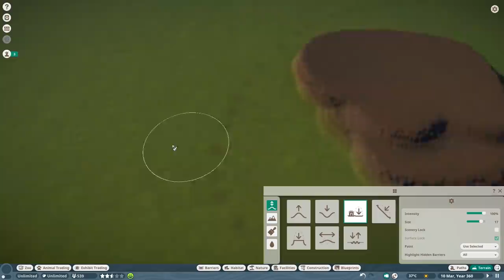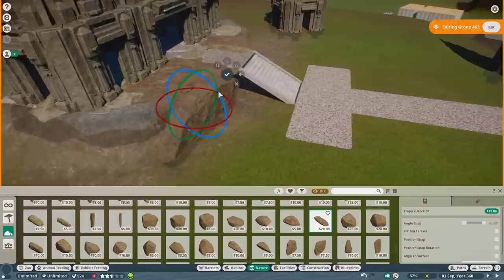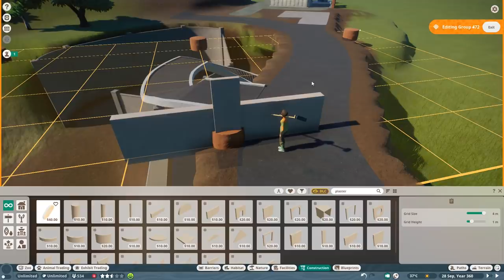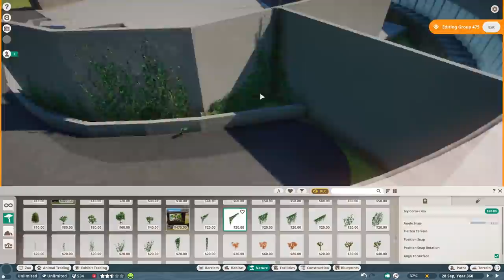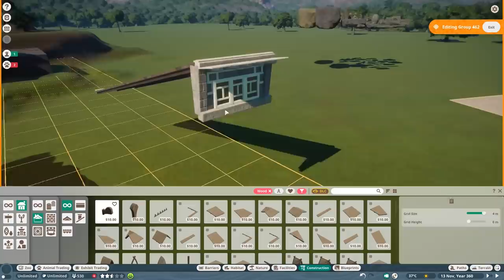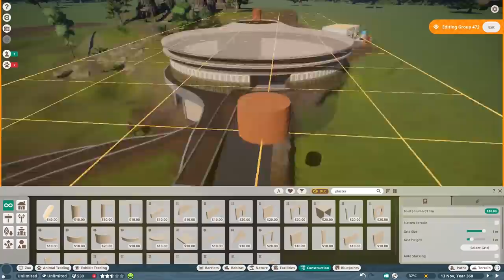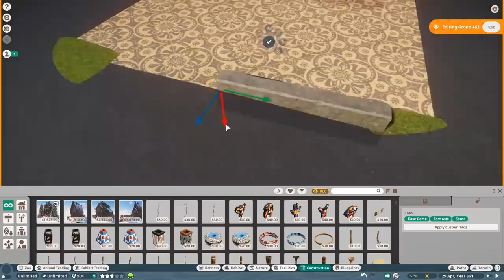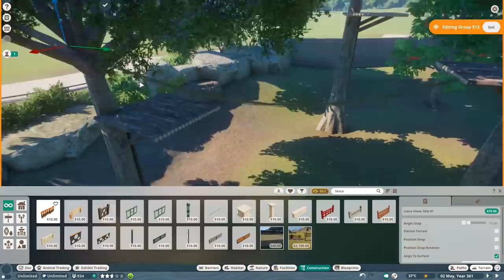Koali Zoo - Lost Temple (Planet Zoo Collab Ep. 4) - ft. DeLadysigner, Silvarret & Mike Sheets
In todays episode, we are going to add a lost indonesian temple as habitat for our orangutans and another habitat featuring the indonesian main animal, the komodo dragon. Join us talking loads about plaster pieces, gardening and the purpose of temples.

//Planet Zoo//

Specs:
i7 8770k
RTX 2080Ti
16GB DDR4